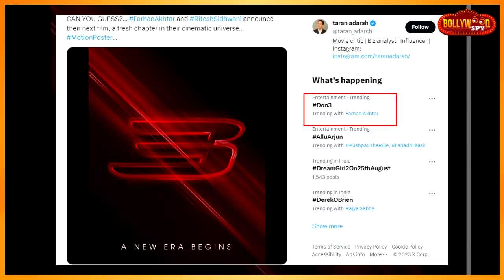Don 3 Motion Poster Out | Big Announcement | Farhan Akhtar | Ritesh Sidhwani